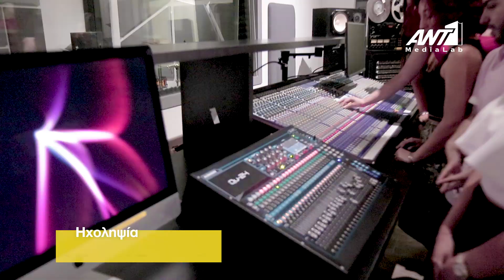TV Spot 2019-2020 new version! | I.E.K. ANT1 MediaLab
Σε ρωτάνε με τι θα ήθελες να ασχοληθείς;
Τι σε παθιάζει;
Τι έχει προοπτική;

Και εσύ, πολύ απλά…

ΞΕΡΕΙΣ, ότι όλα είναι media!
ΞΕΡΕΙΣ, ότι θες πολλά!

Αν έχεις τις ιδέες, ΕΔΩ θα φτιάξεις τις ιστορίες!

Δες τα όνειρά σου με άλλο μάτι!
Βρες τις ευκαιρίες σου, με τον τρόπο σου!

Τώρα και Ι.Ε.Κ. ANT1 MediaLab, στον σταθμό του μετρό Νομισματοκοπείο!

Για σπουδές που οδηγούν σε κρατικό πτυχίο: Ι.Ε.Κ. ANT1 MediaLab

ΕΔΩ ΑΡΧΙΖΟΥΝ ΟΛΑ!

Εδώ σπουδάζεις:

Δημοσιογραφία
Επικοινωνία & Δημόσιες Σχέσεις
Ηχοληψία & Μουσική Παραγωγή
Σκηνοθεσία, Videography, Editing
Make up & Special Effects

ANT1 Media Lab
Λεωφόρος Μεσογείων 316 και Κονδυλάκη, στoν σταθμό του Μετρό Νομισματοκοπείο!
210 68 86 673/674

ANT1 Media Lab - Εδώ αρχίζουν όλα!